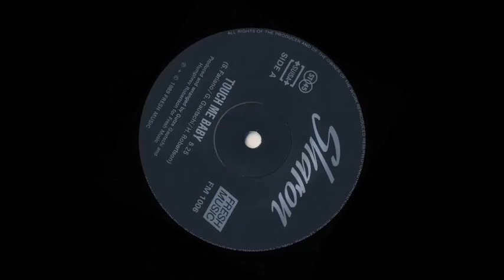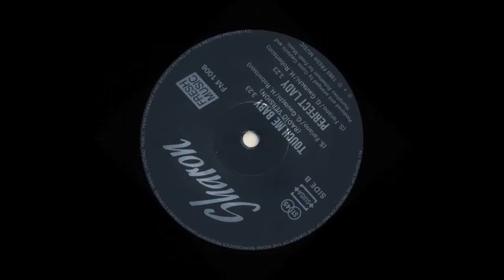Touch Me Baby - Sharon (Intro en Español)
Sharon, una cantante suiza de la que no sabemos mucho, ve con suma suavidad el destacar en el ambiente musical bailable europeo con un tema al que aun no le encontramos ni el ton ni el son y sin embargo tiene su encanto, ya que reúne aunque perennemente todas las exigencias que tiene enlistadas el género Hi NRG para ser considerado como tal, su contenido no deja de sonar a Sly & Hunter, Shy Rose, tonalidades italianas sobre expuestas o mal distribuidas y sonidos y ritmos muy de la costa oeste de los Estados Unidos, creemos que se pretende con este trabajo; abarcar mas mercado del que se puede cubrir y a pesar de ello suena diferente, quizás esa es la verdadera intensión de este tema titulado Touch Me Baby, sonar a todo y a nada, siendo una propuesta para engrandecer el acervo cultural de la industria del Hi NRG en 1989